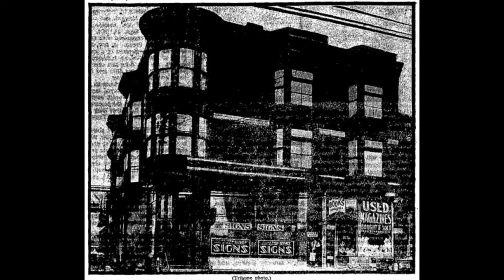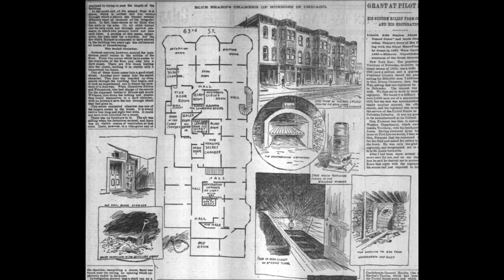Curiosidades en videojuegos de terror | #7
Bienvenidos sean a este nuevo capítulo de curiosidades, el primer capítulo de esta serie para empezar este nuevo año que nos aguarda con muchas sorpresas. El día de hoy, les traigo un par de títulos que he buscado minuciosamente para encontrar sus más profundas sorpresas y misterios oscuros. Para los que son nuevos, no olviden ver los capítulos anteriores y recuerden que estoy empezando una nueva serie en donde hablo de otros juegos. Sin más que decir, comencemos.

Hasta los juegos indie son capaces de mostrar una trama profunda y aterradora, además de que han sabido ambientarlo todo de una manera tan espectacular que sin duda se vuelven experiencias únicas. Te animo a que los pruebes mi querido espectador y tu mismo seas quien viva la experiencia. Con ustedes, Izan Le, un random de internet.